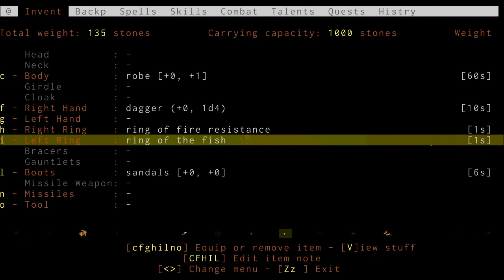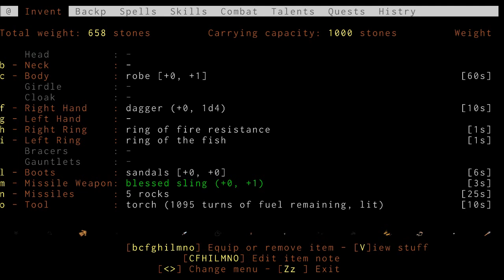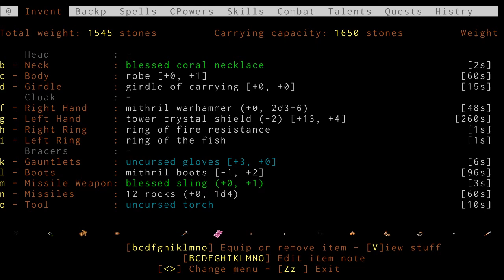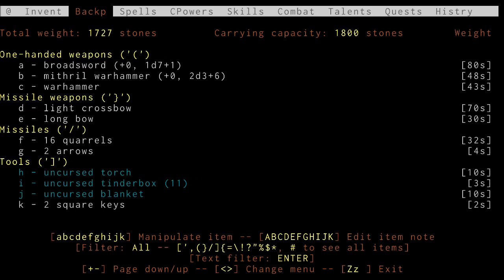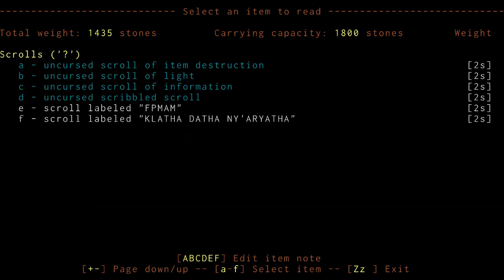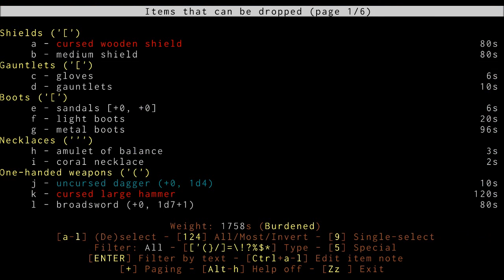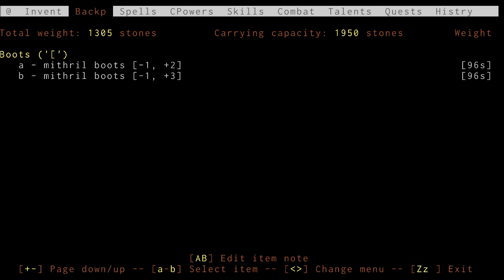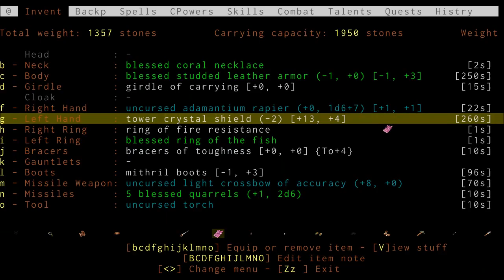Ancient Domains of Mystery (ADOM) pt1. Elf Mage Stream 1/3/20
Tentative Stream Schedule:
Every Friday evening starting around 5:00 PM PST, until whenever. At least 2 hours.

Games I plan on streaming:
ADOM
Assault Spy
Bayonetta
Blade Symphony
Blood
Dark Messiah of Might and Magic
E.Y.E.: Divine Cybermancy
Grimoire: Heralds of the Winged Exemplar
The Haunted: Hell's Reach
Hedon
Ion Fury
LISA
Marrow
Mount and Blade: Warband
Mordheim
The Quest
Resident Evil series
Proxy Blade Zero
STALKER
Tomb Raider
Zeno Clash
Doom I and II
Heretic
Castlevania series: especially Dracula X
Nightmare Creatures
Saga Frontier
Chakan: The Forever Man
God Hand
Mordhau
Tekken 7 mainly and other fighting games